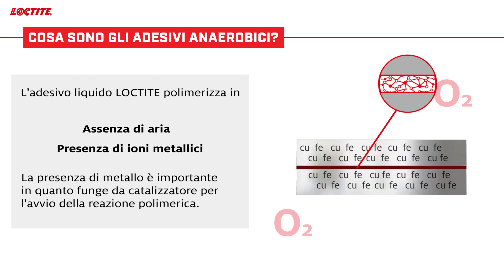LOCTITE - Adesivi Anaerobici (IT)